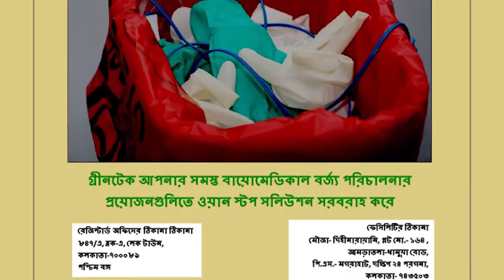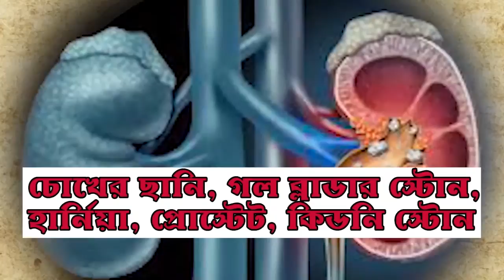রাজ্যপালকে তৃণমূল অসাংবিধানিক ও অনৈতিকভাবে বিঁধছে: রাহুল সিনহা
নিজস্ব সংবাদদাতা: "তৃণমূল কংগ্রেস কোনো সত্য কথা শুনতে অভ্যস্ত নয়। যদি কোনো ভিডিও দেখানো হয়, ভিডিও জাল। কোনোটাই মানবে না। সেই সত্য কথা রাজ্যপাল বললেই তিনি বিজেপির মুখপাত্র হয়ে যাচ্ছেন"- এমনি অভিযোগ করলেন বিজেপির সর্বভারতীয় সম্পাদক রাহুল সিনহা।

পাশাপাশি সিনহা মৃতদেহ বিতর্ক, কোয়ারেন্টাইন সেন্টার নিয়েও কটাক্ষ করলেন রাজ্য সরকারকে।